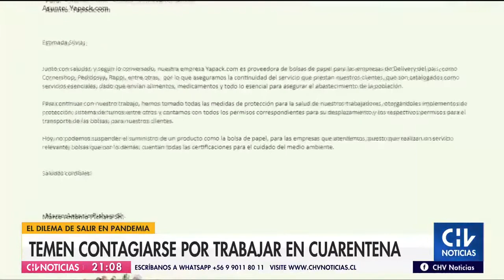El dilema de salir en pandemia: temen contagiarse por trabajar en cuarentena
Las autoridades han reiterado el llamado a denunciar las empresas cuyo giro no es de comercio esencial. No obstante, muchos continúan asistiendo a sus puestos de trabajo, sea por obligación o por necesidad económica.